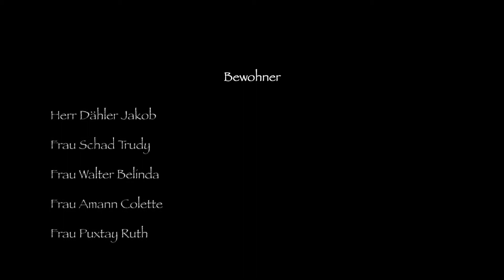Der Therapiehund - Vertiefungsarbeit - Fachmann Gesundheit EFZ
In diesem kurzen Video möchte Ich und meine Schulkollegin die Aufgabe-und Therapie von Therapiehunden für die älteren Menschen im Betrieb näher bringen, da sie wichtig sind und verschiedenste Körperliche sowie Seelisch-und Psychische Eigenschaften vom Menschen verbessern können..